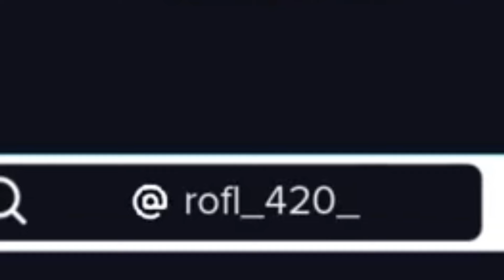Algebraliens react to each other [part 2/??]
Some mistakes